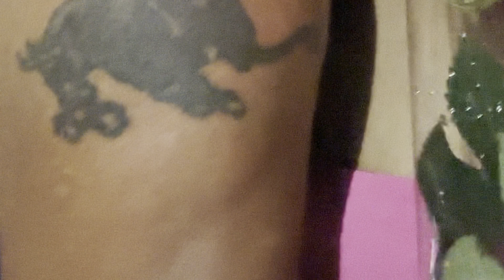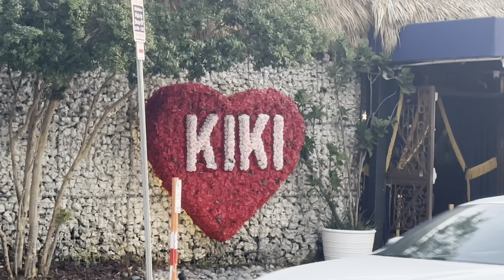my 25th BIRTHDAY trip miami/puerto rico PT. 1 (super duper late)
My bday was in may 😭😭😭 but enjoy